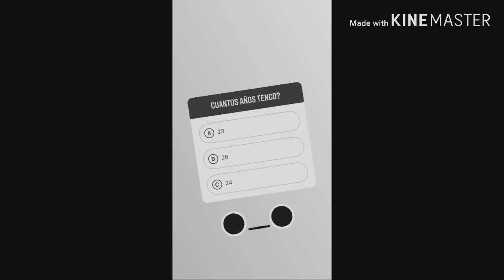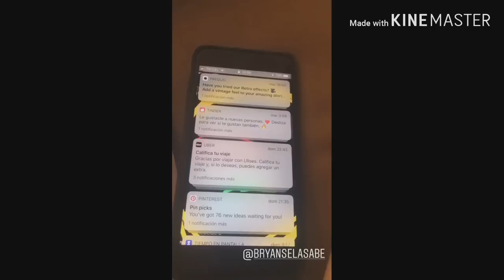Tavo Betancourt con Muñeca